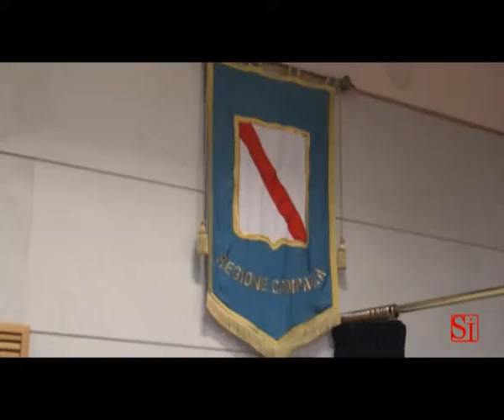Ischia (NA) - Il sindaco sul blocco trasporti (17.01.13)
- Ischia (NA) - "Tutto sommato è andata bene", dice Giuseppe Ferrandino, sindaco di Ischia, commentando l'incontro avuto in Regione con i rappresentanti dell'assessirati ai Trasporti. "L'emergenza è finita, e da domani l'isola potrà di nuovo contare sui rifornimenti. Ma il piano orari non soddisfa nessuno, né ischitani né turisti né armatori. La Regione si è impegnata a modificare questa situazione". (17.01.13)